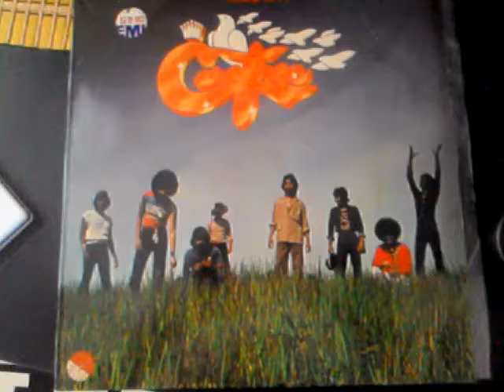Piring Hitam/ LP carefree ori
The sound of LP